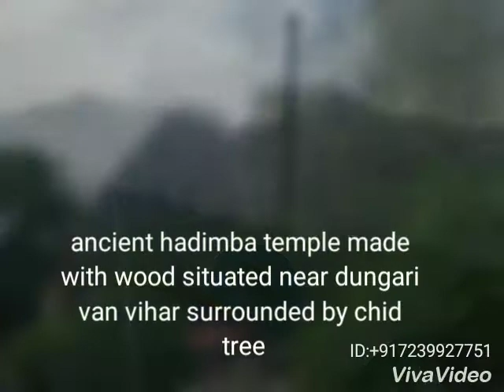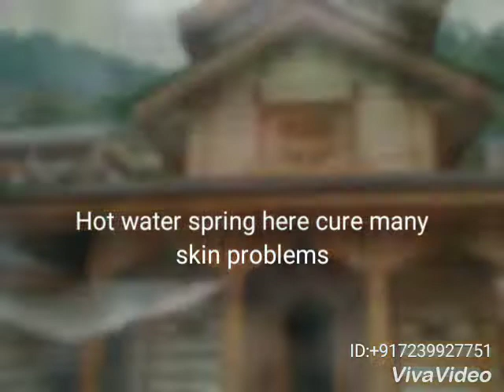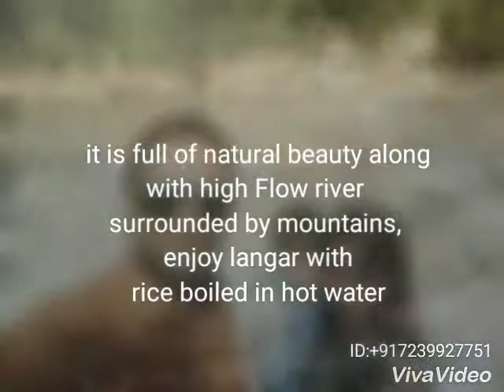Manali tour with places#manali tourism#top 5 places of Manali for tour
An introduction of Manali with tourism place